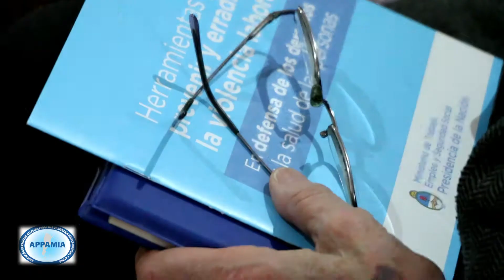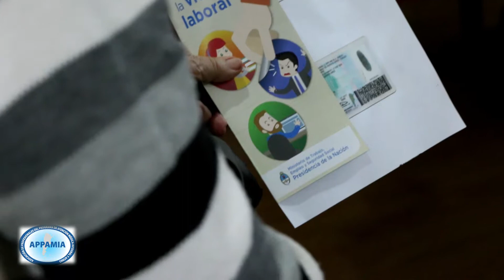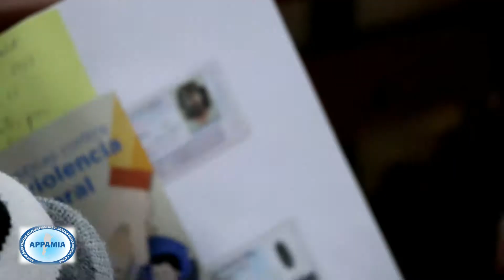appamia violencia laboral